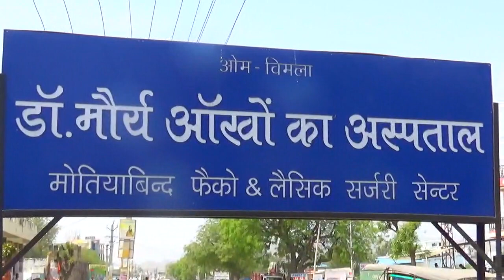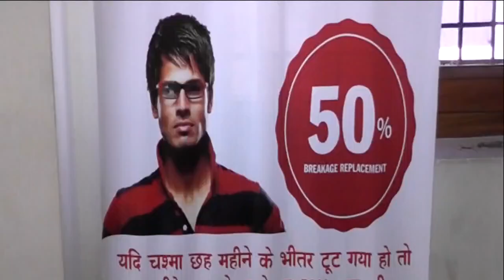शिव कथा व भव्य शिव-पार्वती विवाह के निमंत्रण पत्र भेंट करने का काम शुरू